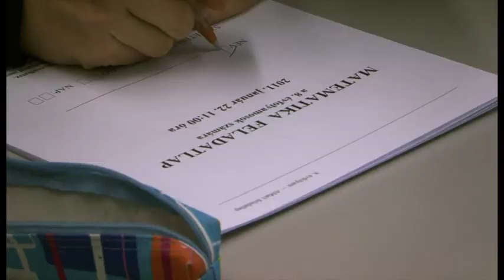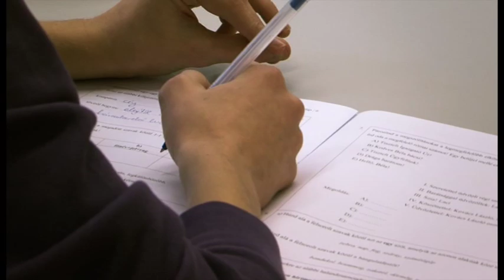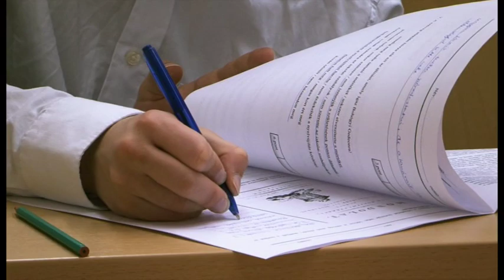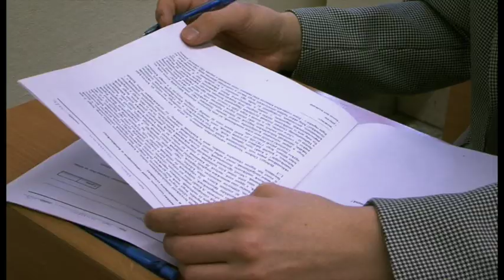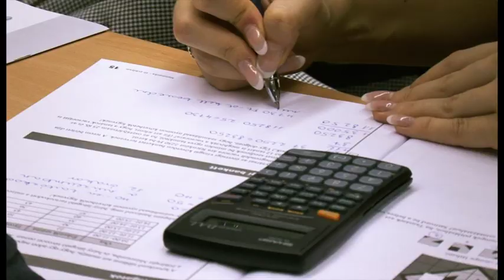Xántus-film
Bemutatkozik a Xántus János Gyakorló Középiskola